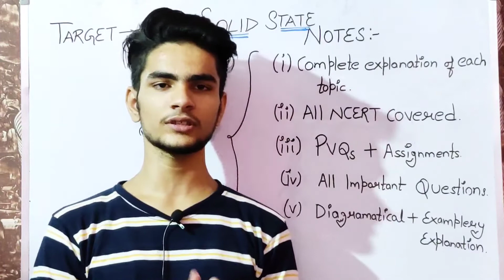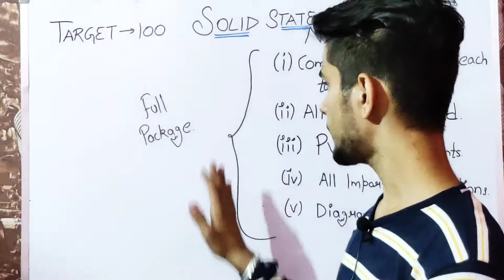#20 COMPLETE NOTES OF SOLID STATE ||CLASS12TH|CHEMISTRY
#20 Hello everyone,
solid state complete notes uploaded given below. these notes cover :-

1) Covering every corner of NCERT

2) All previous years questions

3) all important questions + Assignment

4)  Diagramatical + Examplary Explanation